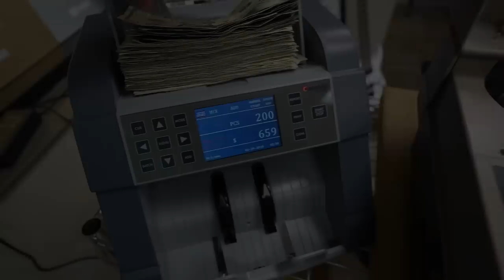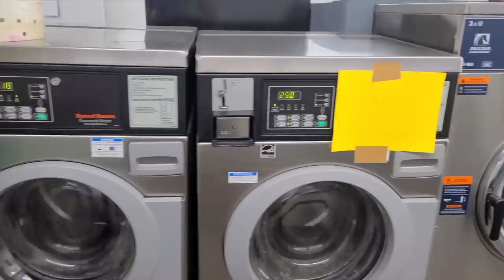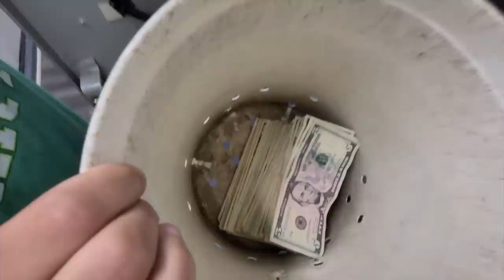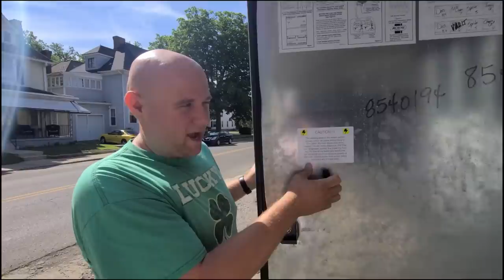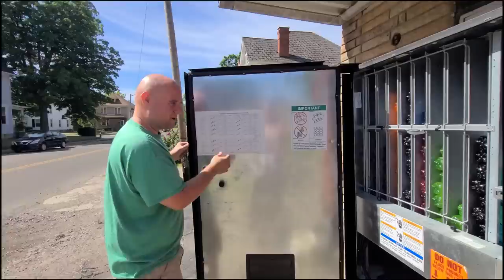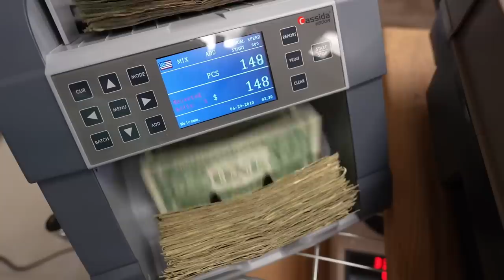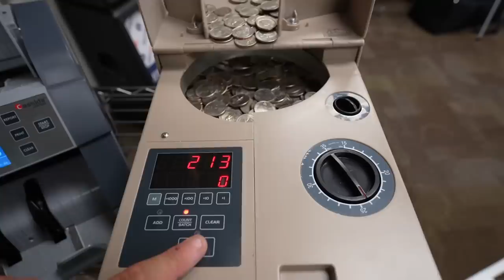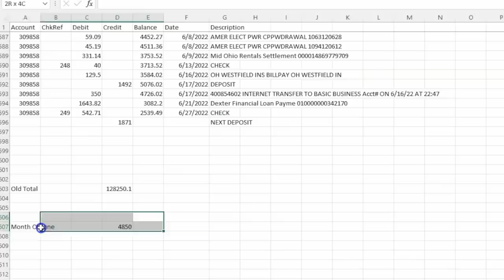My Laundromat Made $128,250.10 !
Hey guys, In this video we show how much we made this month at my laundromat WITH SPREADSHEETS!